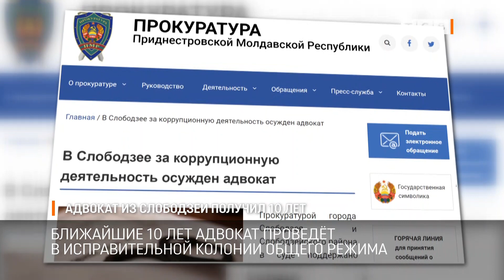Адвокат из Слободзеи получил 10 лет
10 лет тюрьмы получил адвокат из Слободзеи Анатолий Нуца за мошенничество и подстрекательство к даче взятки должностному лицу. Плюс штраф, конфискация имущества и запрет оказывать юридические услуги.